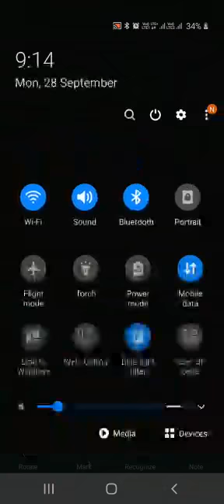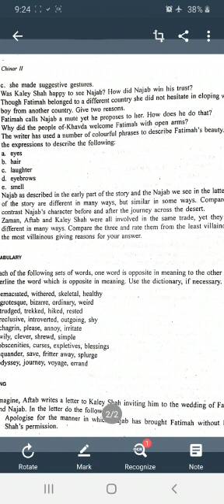8 October 2020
Discussion:Text based questions 12th English (The Cock Fight)